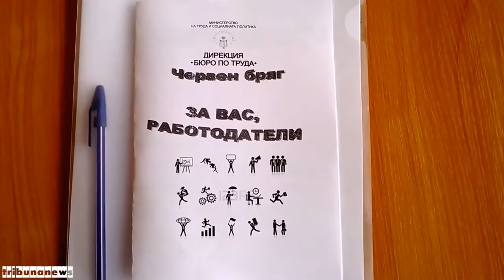Браншова среща на работодатели от шивашката промишленост